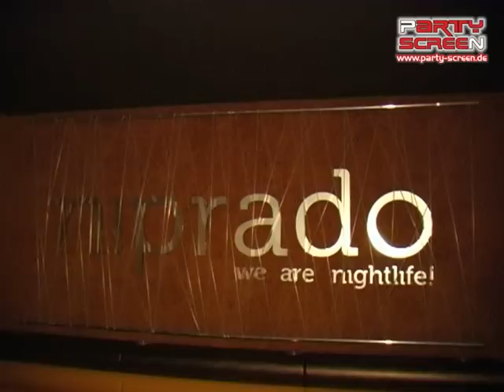Fatman Scoop in Nördlingen am 06.11.2009 - Party-Screen.de Eventvideo